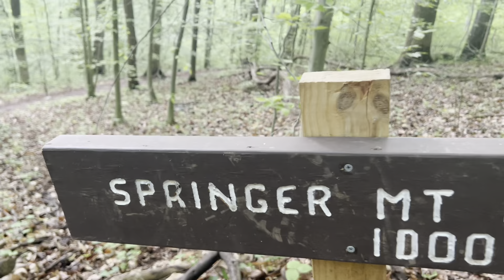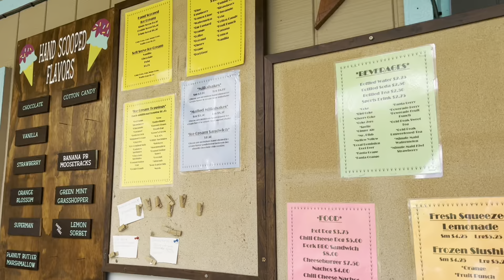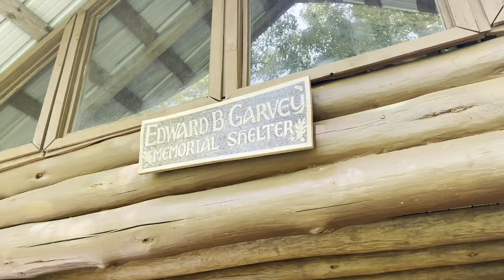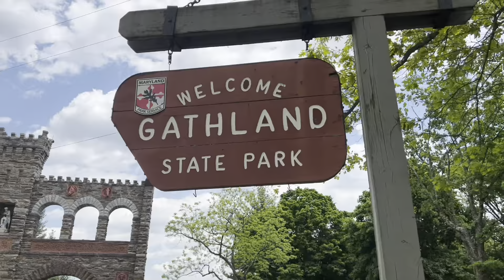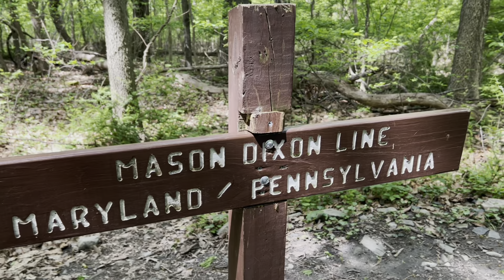Home Sweet Maryland | Harpers Ferry, WV to The Mason Dixon Line | AT Thru Hike 2022 Vlog 12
Hello!
I am back on the trail! I am “solo” thru hiking the Appalachian Trail northbound this year (2022). I plan to do it in about 5 and a half months.

You can follow along on my journey here on this channel and also on instagram @elladrobinson

I have restarted my thru hike of the Appalachian Trail for the third time and I am determined to finish.

After Trail Days I decided to jump to Harpers Ferry and continue hiking from there, I was ready and needed new terrain. I hiked all of Maryland in two days before going into Waynesboro, PA for a quick resupply.

I am filming and editing everything myself while on trail, please forgive any misspellings or laps in music :)

Have a lovely day and don’t forget to have courage and be kind!
Time Lord (TL)